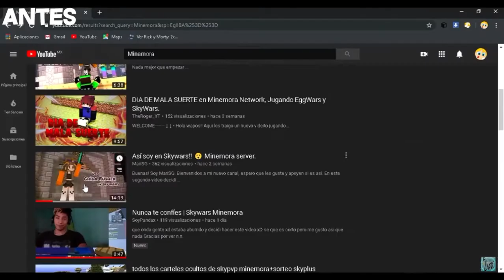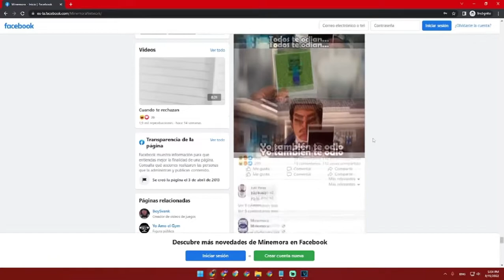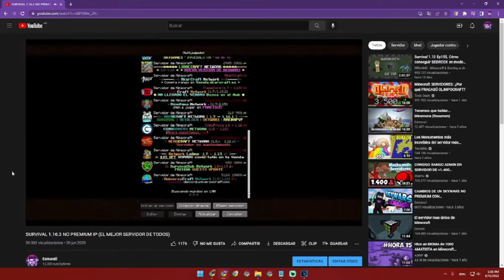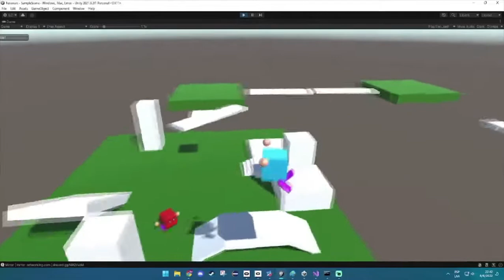Qué sucedió con este servidor de Minecraft?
Pues bueno, quería hacer este video porque yo desde que recibí una computadora por primera vez, llegué a este server y así como veo su medio/inicio, quiero ver su posible final. La verdad siento que sigue una etapa de estancamiento para el server

Comenta algo